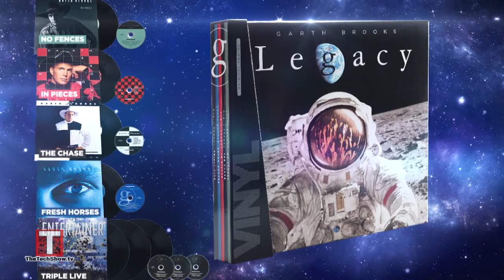It's Time To Play Words With Garth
Zynga, a global leader in interactive entertainment has announced a new, holiday-themed activity in its ongoing collaboration with legendary artist, entertainer, Garth Brooks and their flagship mobile game, Words With Friends. Between now and December 8, Fans have a chance to win Garth Brooks’ just released, acclaimed 7-disc vinyl box set, The Legacy Collection…. Let’s take a look…